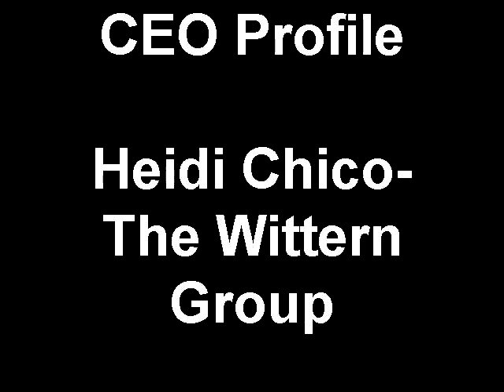CEO Profile Heidi Chico- The Wittern Group